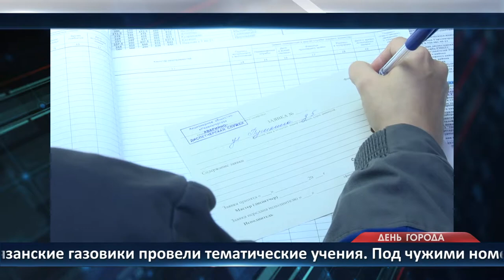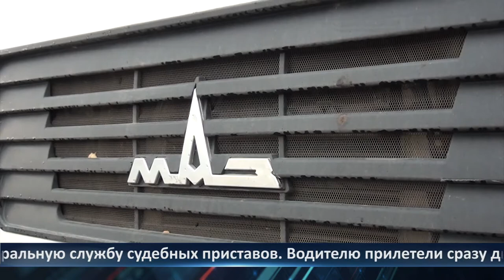День города – новости Рязани 18.10.2021